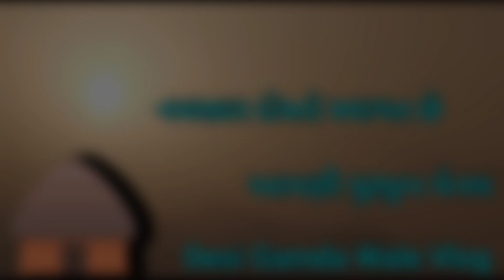સમસ્ત કોળી સમાજ માંધાતા ગૃપ બીજો સમુહ લગ્નોત્સવ ૨૦૨૩ | Samuh Lagna | સમુહ લગ્નોત્સવ વાંકાનેર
સમસ્ત કોળી સમાજ ના સમુહ લગ્નોત્સવ
બીજો સમુહ લગ્નોત્સવ ૨૦૨૩